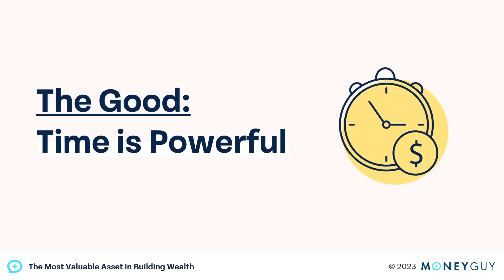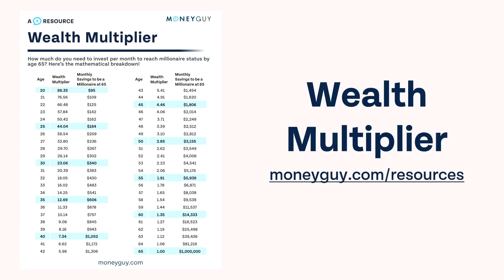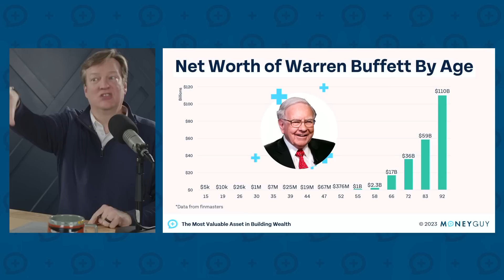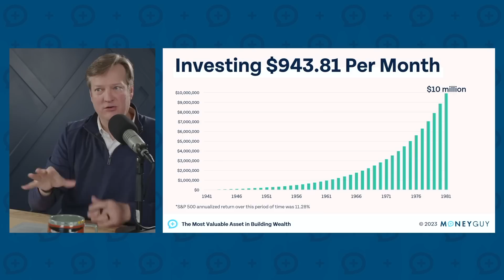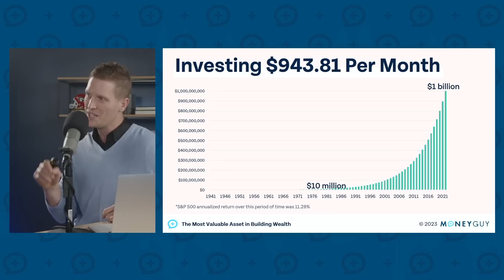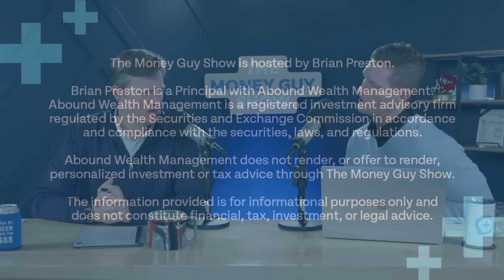Why Time is Your Most Valuable Asset!